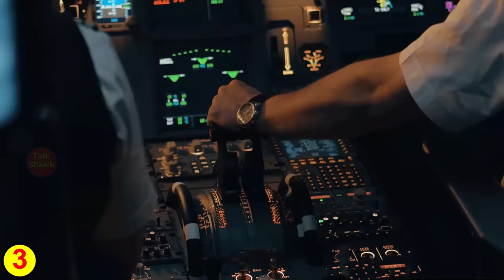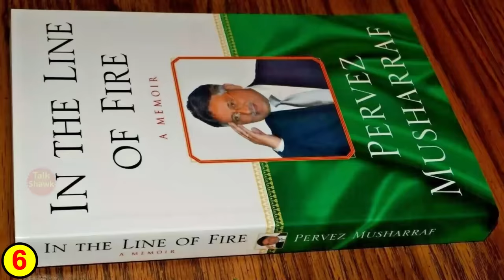9 Unknown Facts about Pervez Musharraf | General Pervez Musharraf's Biography | TalkShawk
1)This video has no negative impact on the original works (It would actually be positive for them)
2)This video is also for teaching purposes.